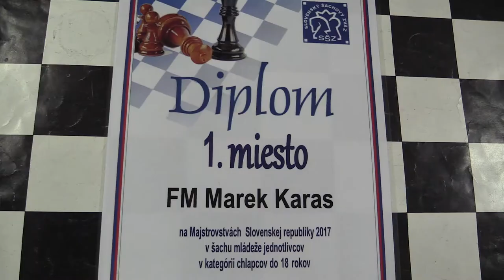♗ Záver CH18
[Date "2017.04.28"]